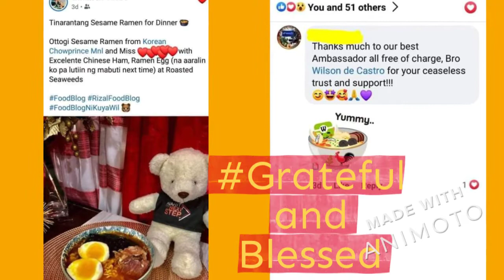MARCH SALES BRING THEM ON!!! - Korean Chowprince Mnl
We sell 100% Legit Korean Goods. You may also kindly check these out for our friendly buyers/customers w/in & outside Metro Manila. Talk to you soon, thanks much!!!